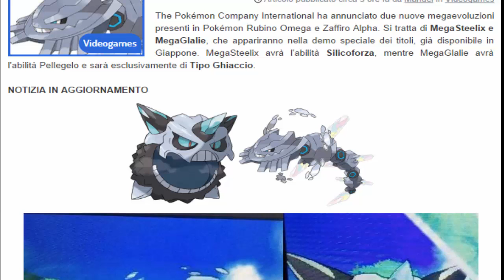Tante MEGA notizie!!!!!!!!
Wow non vedo l ora!